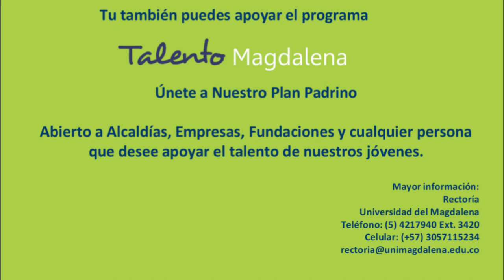Sitio Nuevo, Magdalena